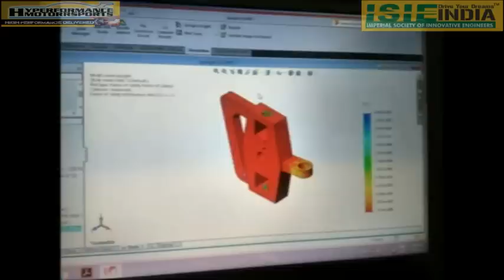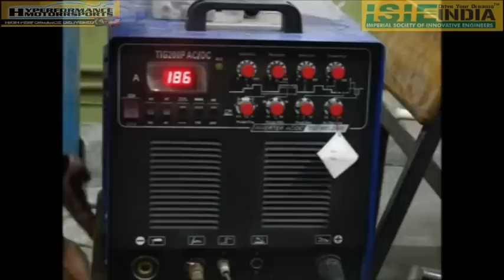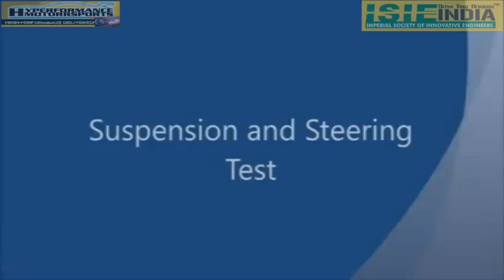ESVC17 Team jyotishmaan From ABES ENGINEERING COLLEGE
Asia's Largest Electric Solar Vehicle Championship 2k17.Organised by     Imperial Society of Innovative Engineers.